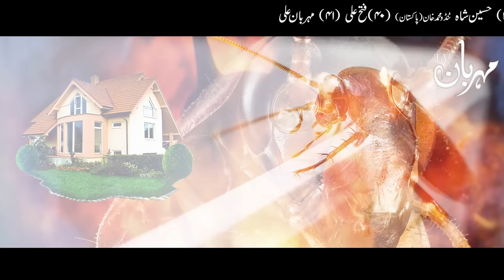Cockroach Dekho to Khabardar | Imam Jafar Sadiq as Qol | Mehrban Ali | کاکروچ | Home Ghar House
Cockroaches Ka Jinnat Se Rishta | Cockroach Ka Shitan Se Rishta | کاکروچ | तिलचट्टा | cockroach hadees dua home house ghar imamjafarsadiq mehrbanali cockroach killer | cockroach bite | cockroach diagram | lal beg lal baig Shitan | Devil شیطان शैतान evil Jinn Jin Jinnat